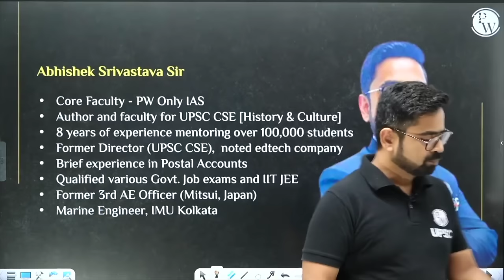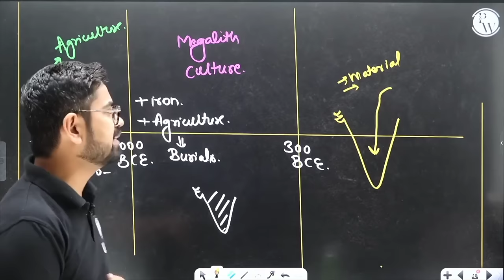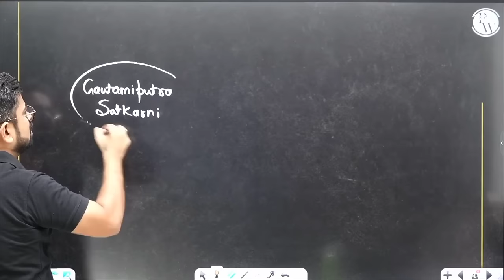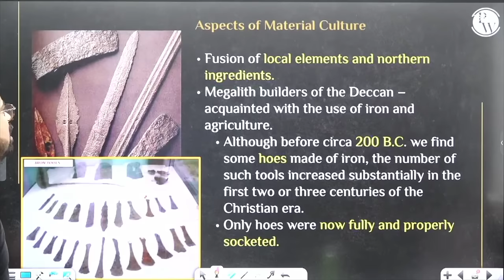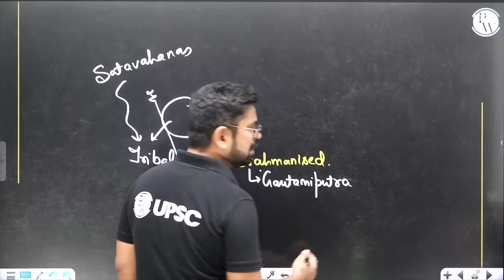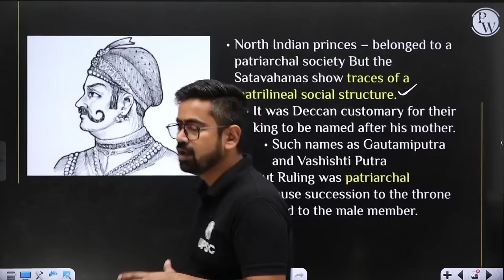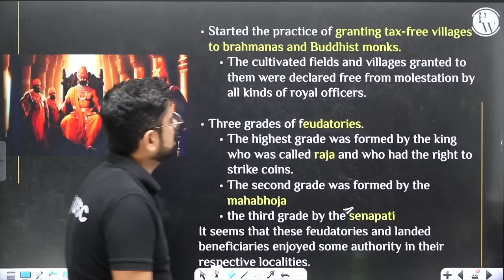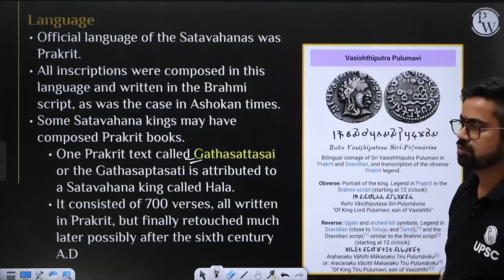The Age of The Satvahanas FULL CHAPTER | RS Sharma Chapter 17 | Ancient History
Embark on a captivating journey through 'The Age of the Satavahanas' with the full chapter from RS Sharma's Ancient History, Chapter 17. Explore the fascinating reign and enduring legacy of the Satavahana dynasty, enriching your understanding of India's ancient cultural and political dynamics. Whether you're a history enthusiast or a dedicated scholar, this chapter unveils the captivating story of a dynasty that left a profound mark on India's historical landscape.

00:00 - Introduction
00:55 - Political history
36:15 - Aspects of material culture
58:10 - Social organisation
1:01:37 - Pattern of administration
1:14:44 - Religion
1:18:38 - Artitectire
1:24:24 - Language
1:25:20 - Thank You Bachhon!